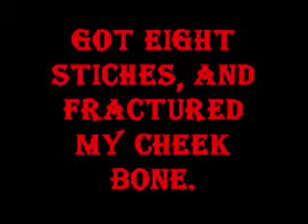Skateboard breaking my face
A spill i took a couple years back in wichita.